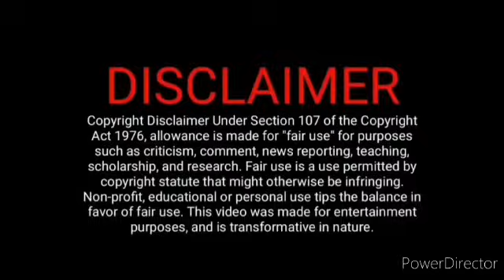வித்யாக்கு தாலி chain போட்ட ஹீரோ